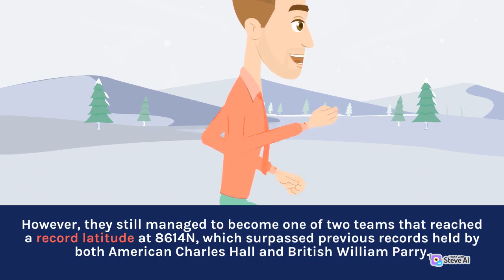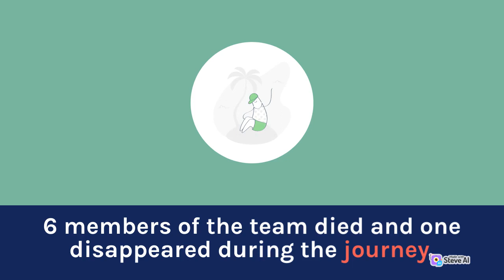The Forgotten First Voyage to the North Pole | The Chronicles Of History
The first voyage to the North Pole was undertaken by an expedition led by Norwegian explorer Fridtjof Nansen in 1895 and 1896. The expedition took place on the ship “Fram“. Nansen and his team were seeking to reach a point north of Siberia, making them the first explorers to reach the North Pole. The team did not make it to their destination. However, they still managed to become one of two teams that reached a record latitude at 86°14’N, which surpassed previous records held by both American Charles Hall and British William Parry.